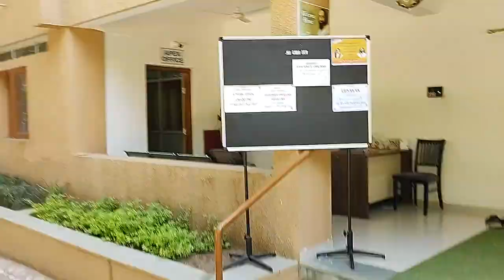Art of Living: Tranquil Time-Lapse Tour of Gujarat Vasad Ashram's Serene Splendor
Embark on a mesmerizing journey through the serene splendor of the Gujarat Vasad Ashram at the Art of Living. In this time-lapse tour, we whisk you through the tranquil rooms, office walk areas, enchanting surroundings, cozy cottages, and captivating stay views, including glimpses of Gurudev Kutir, the temple, and the Sri Sri store. Witness the beauty of nature blending seamlessly with human creation as we provide an aerial overview of the entire ashram. Let the peaceful ambiance and breathtaking vistas transport you to a realm of tranquility and inner harmony.